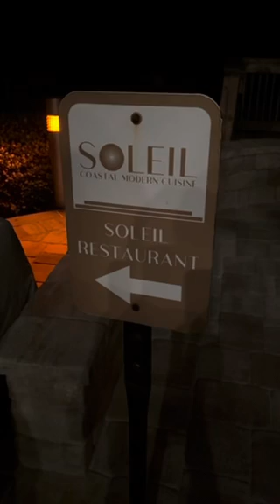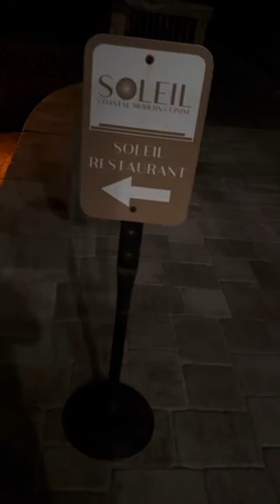Third to Last WORKY Video